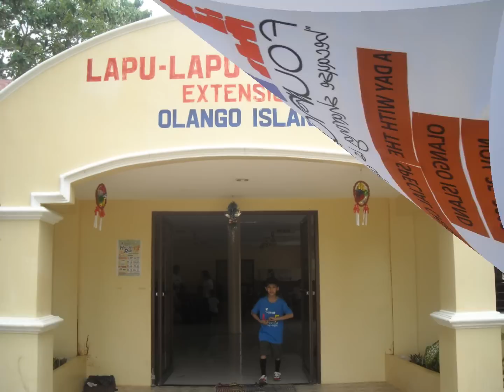LAF Foundation with Special Children in Olango Island - Nov 25 2012